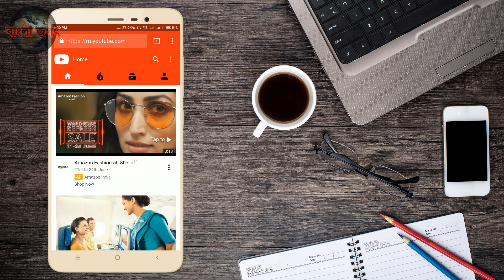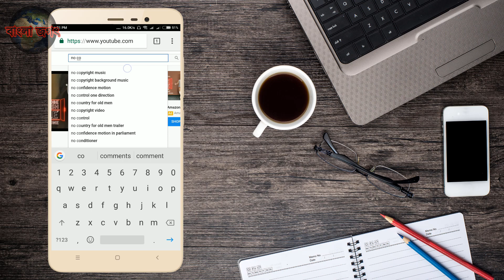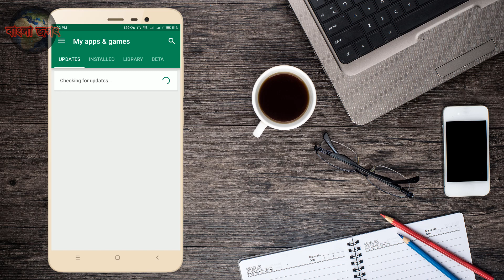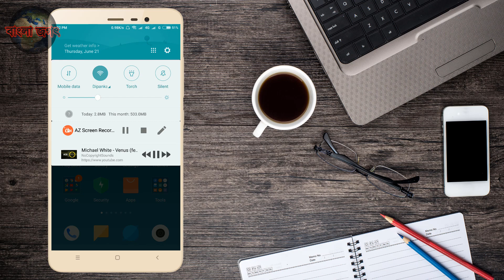ব্যাকগ্রাউন্ডে YouTube ভিডিও চালন | Trick To Play YouTube Videos in Background (Android)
কিভাবে ব্যাকগ্রাউন্ডে ইউটিউব ভিডিও চালাবেন (অ্যান্ড্রয়েড)?

In this video, we will learn a Trick To Play YouTube Videos in Background (Android) in bangla.

ˍˍˍˍˍˍˍˍˍˍˍˍˍˍˍˍˍˍˍˍˍˍˍˍˍˍˍˍˍˍˍˍˍˍˍˍˍˍˍˍˍˍˍˍˍˍˍˍˍˍˍˍˍˍˍˍˍˍˍˍˍˍˍˍˍˍˍˍˍˍˍˍˍˍˍˍˍˍˍˍˍˍˍˍˍˍˍˍˍ
ˍˍˍˍˍˍˍˍˍˍˍˍˍˍˍˍˍˍˍˍˍˍˍˍˍˍˍˍˍˍˍˍˍˍˍˍˍˍˍˍˍˍˍˍˍˍˍˍˍˍˍˍˍˍˍˍˍˍˍˍˍˍˍˍˍˍˍˍˍˍˍˍˍˍˍˍˍˍˍˍˍˍ